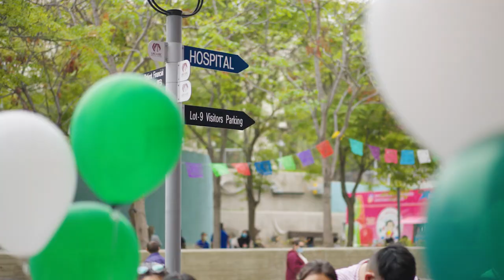Meet Mrs. Bogue from Bravo Medical Magnet High School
Mrs. Bogue is a CTE Patient Care Teacher at Bravo Medical Magnet in the Los Angeles Unified School District.